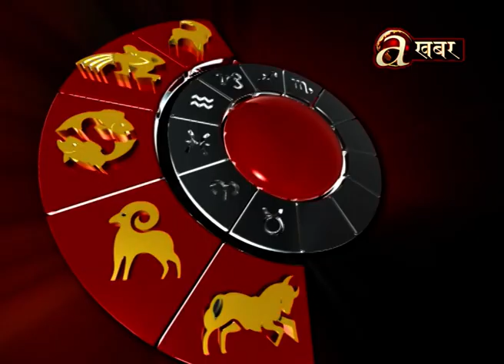आजको राशीफल । ज्योतिष बिज्ञान । 20.10.'19